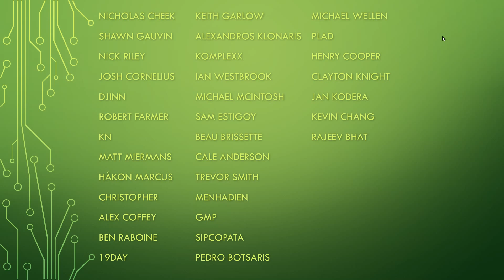StarCraft 2 - Into the Void - Gnarl (T) v eagle (P) on New Gettysburg LE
Two lowbies battling it out!

StarCraft 2: Legacy of the Void shoutcasts every day of the week! Blizzard Entertainment gaming at its best! Real-time strategy casts daily!